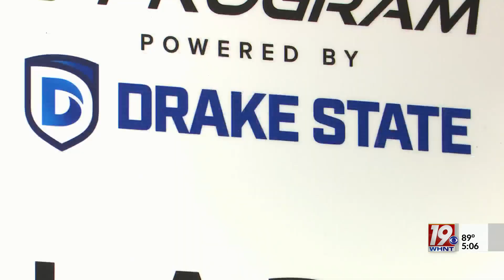Huntsville Hospital, Drake State team up for LPN program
Huntsville Hospital and Drake Community & Technical College held a ribbon-cutting ceremony Monday morning to celebrate the beginning of their first licensed practical nurses (LPN) launch program.